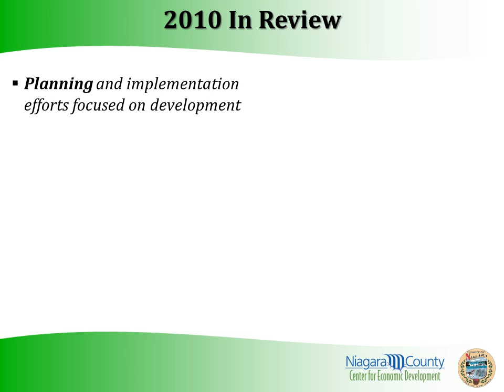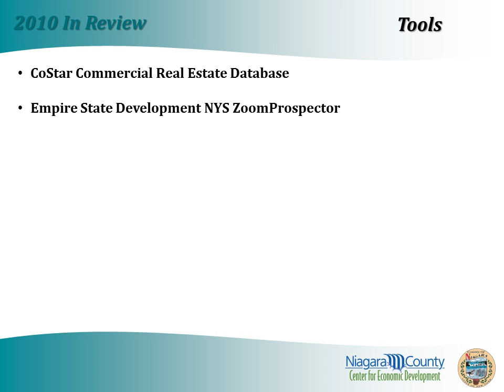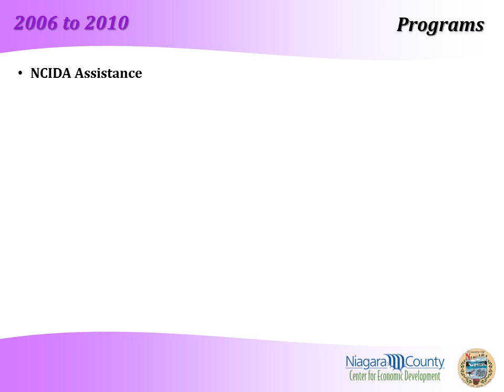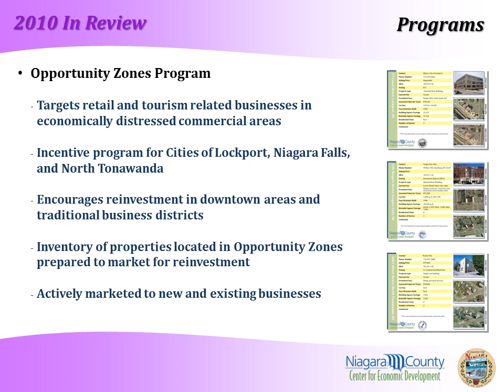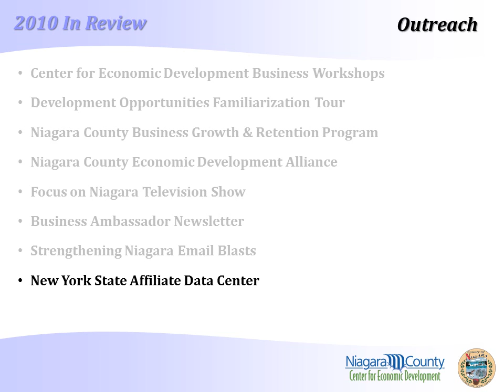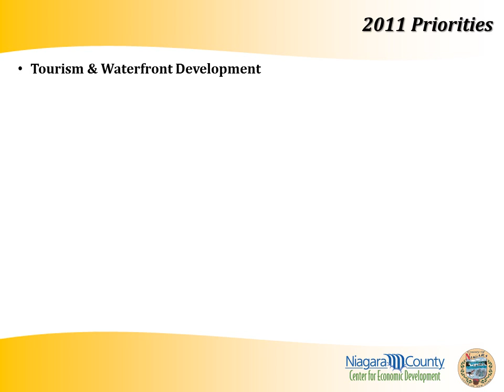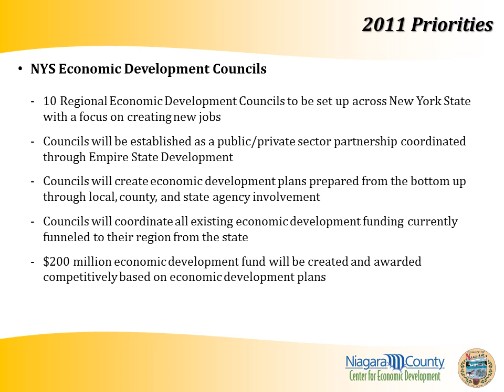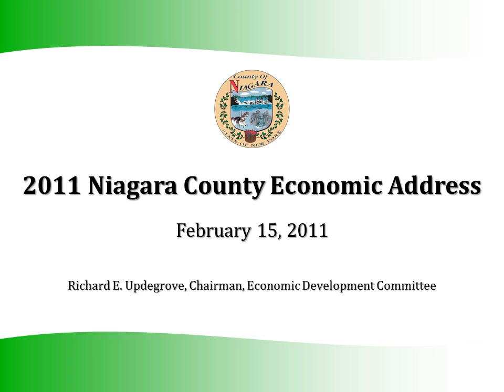2011 Niagara County Economic Address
Niagara County Legislature Economic Development Committee Chairman Rick Updegrove, R-Lockport, provides a detailed address summarizing the initiatives undertaking by the Niagara County Center for Economic Development and the Niagara County Industrial Development Agency in 2010 and laying out an economic roadmap for 2011 and beyond.